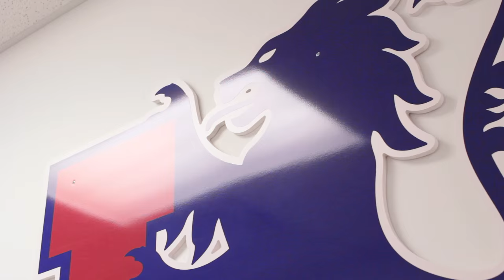Lyon College Football Training Center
In 2015 Lyon College opened up its Football Training Center, which is located behind Scots Baseball Field on the southeast corner of the campus. The 22,000 square feet facility includes dressing rooms, meeting rooms, a training room, an indoor practice area and office space for the entire staff, trainer and sports information director.